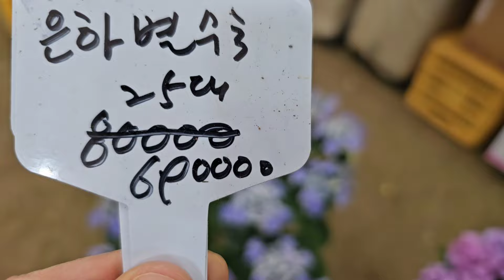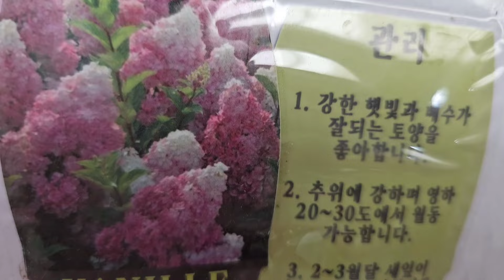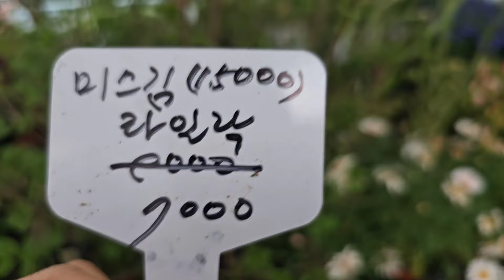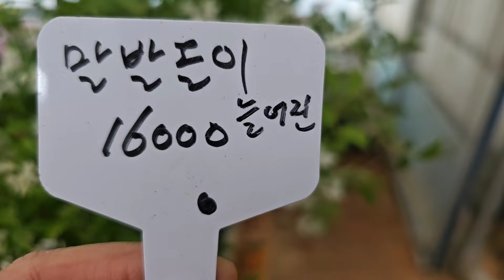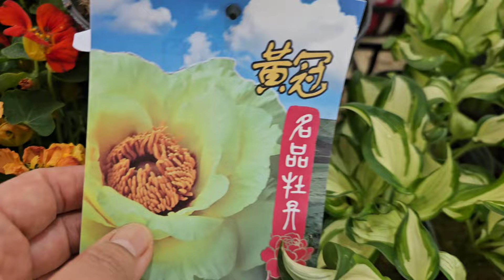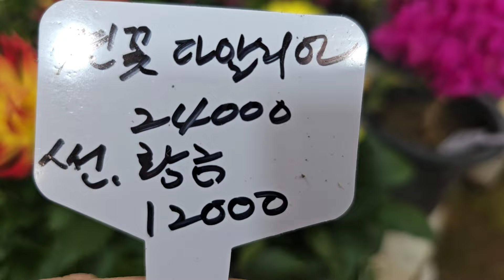연꽃 썬 황금다알리아 꿩의다리 분홍말발돌이 애기쥐손이 야생화꽃모종